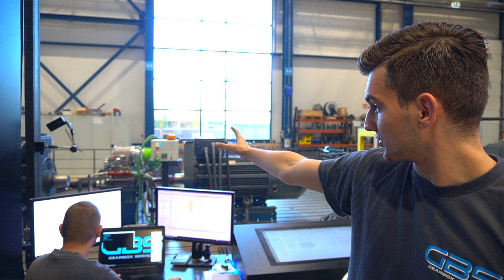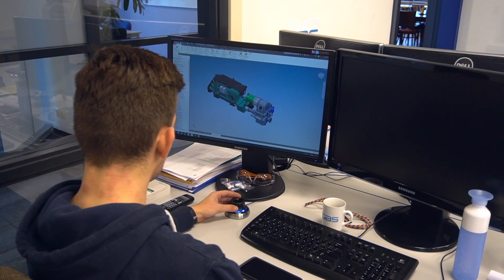Startup shipyard designs a hybrid engine for a luxury sailing yacht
GBS Gearbox Services International and the Dutch startup shipyard Shipborn collaborated on a project to design one of the first hybrid engines in a luxury sailing yacht. Here's what the engineers had to say.